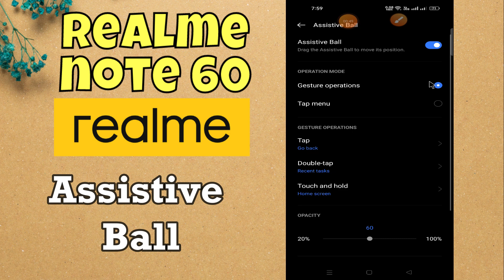Assistive Ball Realme Note 60 || How to use assistive ball || How to set assistive ball settings